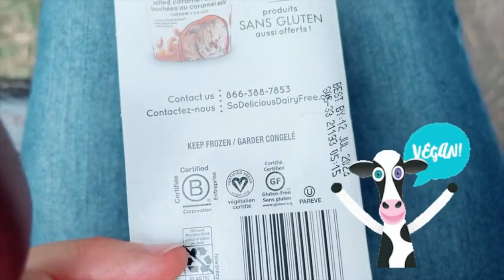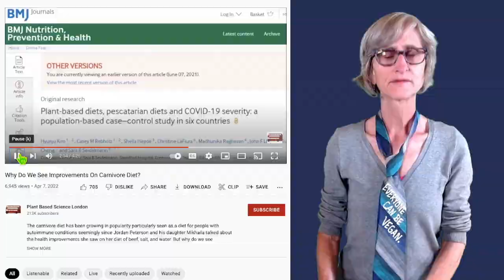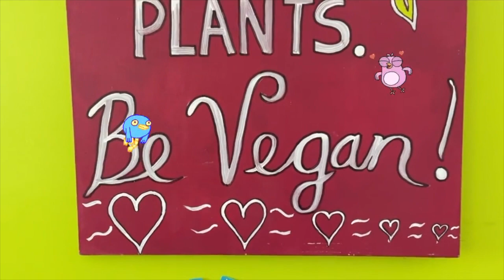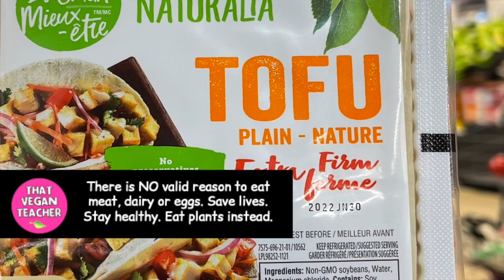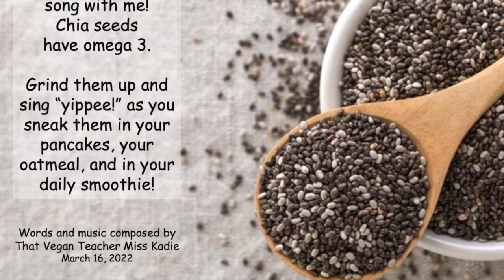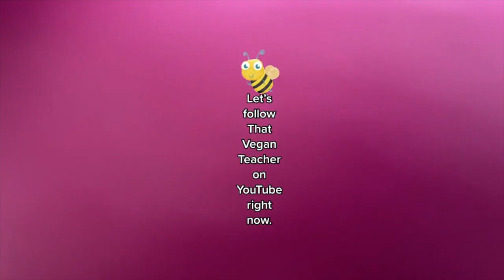Quit Keto, Start Saving Animals!